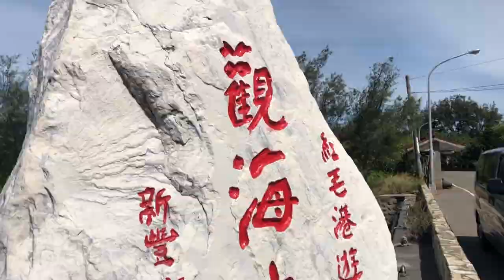發現台灣不無聊之『 紅樹林』新北市多元化計程車權益促進會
「 Diversified Taxi Rights Promotion Association 」

➡️ A Film by Fine the fun🎬

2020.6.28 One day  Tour